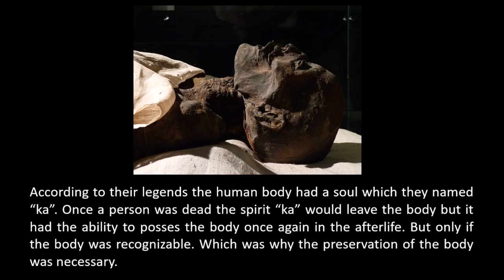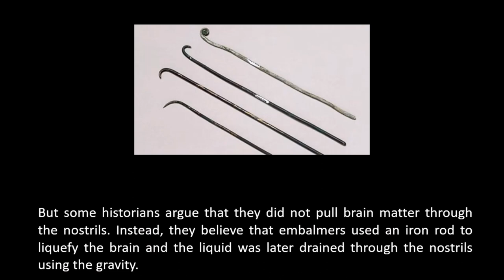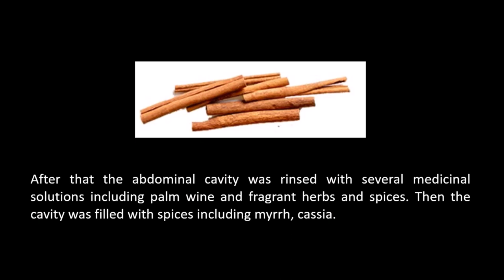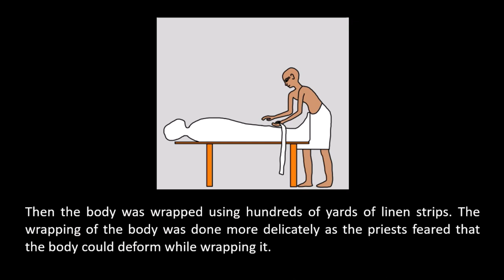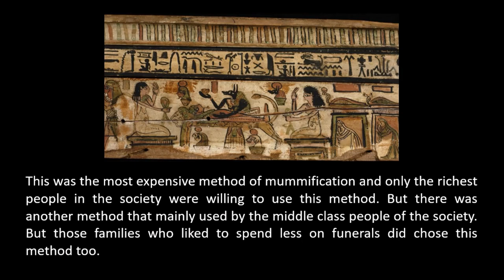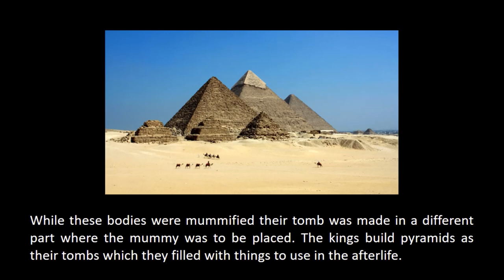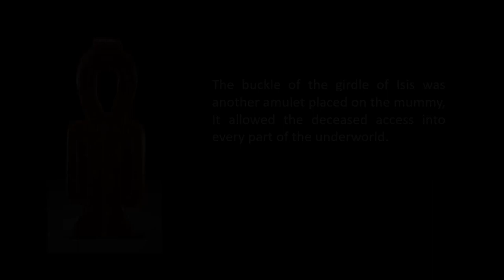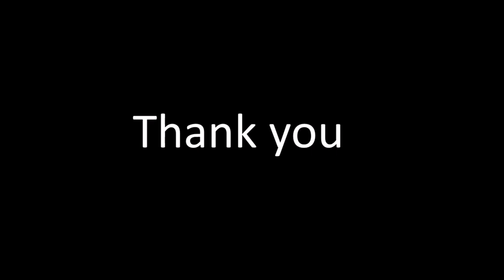mummification explained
The Egypt has its own history that is still a huge mystery in front of the moderns science. A part of it was the mummification. Here I am to tell you about the mummification process step by step.